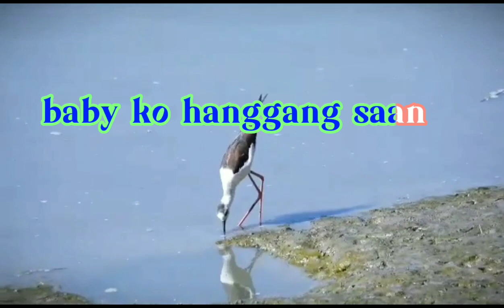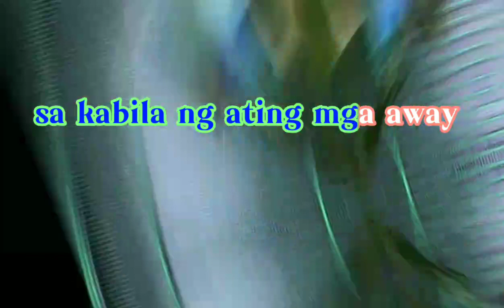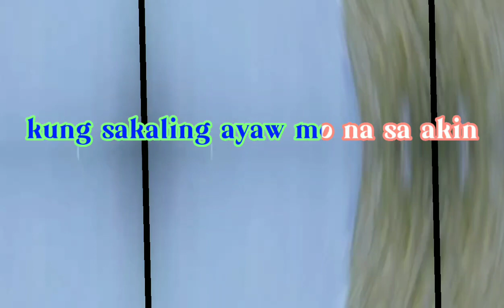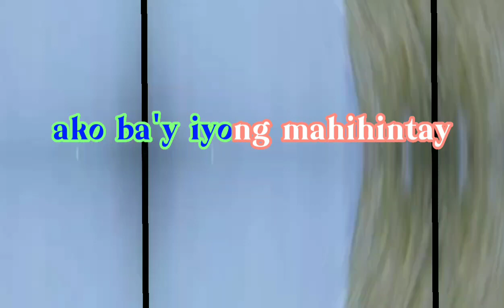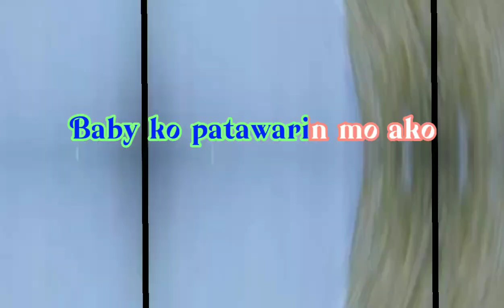BABY KO,,,KARAOKE,,,karaoke challenge#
gusto ko ang kantang ito kaya gumawa ako karaoke kaso dpa ako marunong mag edit kaya resulta pangit